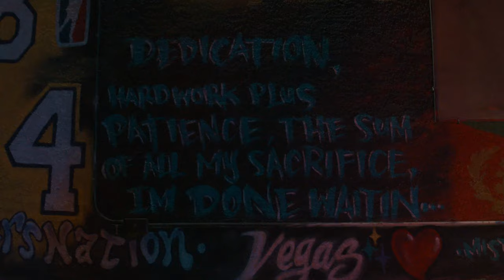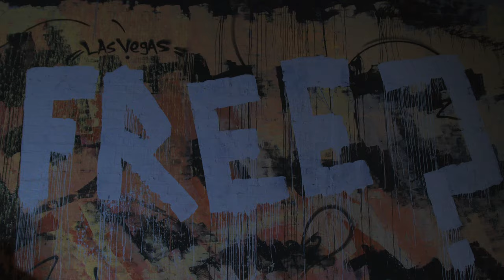Top Dolla - Hollywood (Official Music Video) || Dir. Foster The Vision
Top Dolla - Hollywood (prod. By kel24k)